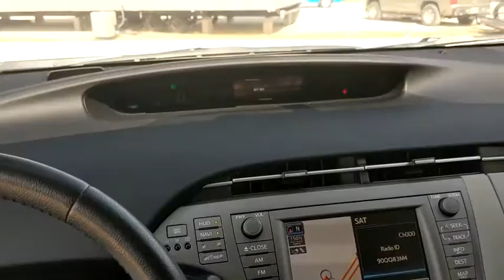2014 Toyota Prius New Braunfels, San Marcos, San Antonio, Seguin, Austin, TX 3200780A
Super White Used 2014 Toyota Prius available in New Braunfels, Texas at Nissan of New Braunfels. Servicing the San Marcos, San Antonio, Seguin, Austin, TX area.

Prius Five, 5D Hatchback, 1.8L 4-Cylinder DOHC 16V VVT-i, CVT, FWD, 4-Wheel Disc Brakes, 8 Speakers, ABS brakes, Alloy wheels, Anti-whiplash front head restraints, Auto-dimming Rear-View mirror, Automatic temperature control, Brake assist, Delay-off headlights, Dual front impact airbags, Dual front side impact airbags, Electronic Stability Control, Exterior Parking Camera Rear, Front anti-roll bar, Front fog lights, Front wheel independent suspension, Garage door transmitter: HomeLink, Headlight cleaning, Heated door mirrors, Heated Front Bucket Seats, Illuminated entry, Knee airbag, Low tire pressure warning, Navigation System, Occupant sensing airbag, Outside temperature display, Overhead airbag, Panic alarm, Power driver seat, Radio: AM/FM/CD Player w/Navigation, Remote keyless entry, Softex Synthetic Leather Seat Trim, Speed control, Steering wheel mounted A/C controls, Steering wheel mounted audio controls, Telescoping steering wheel, Traction control. FWDbrbrRecent Arrival! 51/48 City/Highway MPGbrbrAwards:br  * 2014 KBB.com 10 Best Hybrid Cars Under $30,000   * 2014 KBB.com 10 Best Green Cars   * 2014 KBB.com Best Resale Value AwardsbrbrbrReviews:br  * Superior fuel economy; abundant backseat room; spacious cargo area; comfortable ride; available high-tech options. Source: Edmundsbr  * The world's first and most successful mass-produced hybrid car, the 2014 Toyota Prius hybrid continues to expand its dominance. For those folks who need a high-mileage mode of transport that is also very eco-friendly, very reliable and very much in demand, the 2014 Prius hybrid in all its forms is the hybrid of choice. If you're looking for the best fuel economy in the hybrid field, the 2014 Toyota Prius' 51/48 mpg rating is still king. The new plug-in model also allows for more options and with the ability to run solely on electric power. Due to the seamless transition between electric motor and gasoline engine, driving the Prius hybrid is a surprisingly serene event. The driver is given a range of performance options via the EV, Eco, and Power buttons, which allow for variations in throttle application and fuel consumption. In EV mode, the Prius hybrid functions solely on electric power (speed and miles permitting), while the Power mode setting delivers the full potential of the gasoline engine assisted by the electric motor. The Eco mode setting is probably the most useful of the three, allowing the Prius' computer to modify the throttle response for the best balance of fuel consumption and performance. The Toyota Prius hybrid hatchback features an interior as modern and different as its exterior. The contoured dash looks particularly handsome with its 2-tone panels. The Prius' sheet metal is designed to cheat the wind, with sharp-edged creases and flush glass panels. Even the car's wheel covers are aerodynamic. As some states also allow hybrid cars to waive the 2-person-per-car minimum to drive in the High Occupancy Vehicle lanes, the Prius might actually be able to speed up your commute times! Source: The Manufacturer Summary